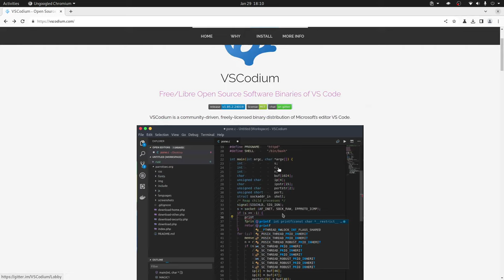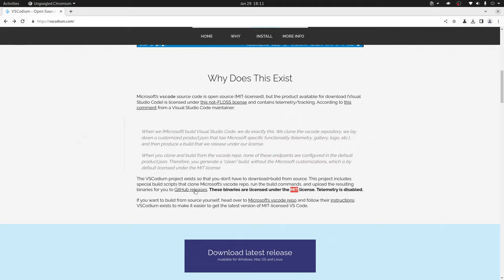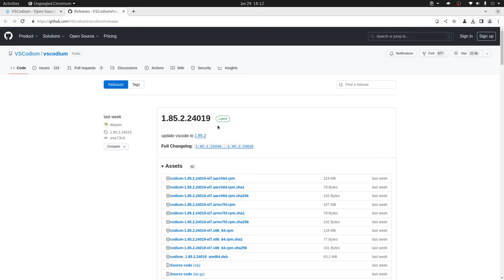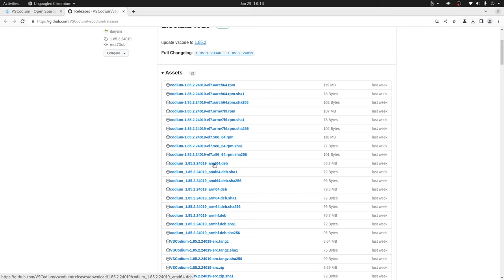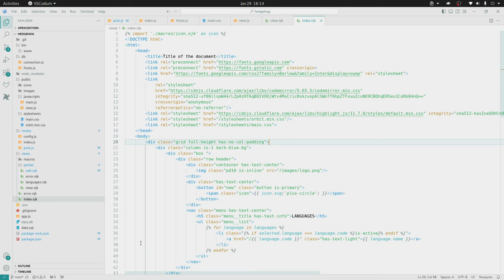VSCodium, mejor que VSCode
En este video te contamos sobre el editor de texto VScodium.